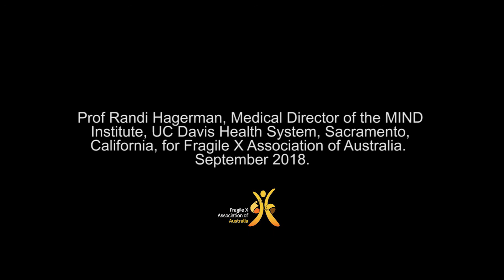Q&A: Health and wellness for carriers of the Fragile X premutation, Dr Randi Hagerman Sept 2018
Q&A: Health & wellness for carriers of Fragile X. This video is a followup to the Q&A on Health issues for premutation carriers. Here Dr Randi Hagerman talks about what to avoid, and what to focus on to maintain health & wellbeing.  Filmed in Australia in September 2018.